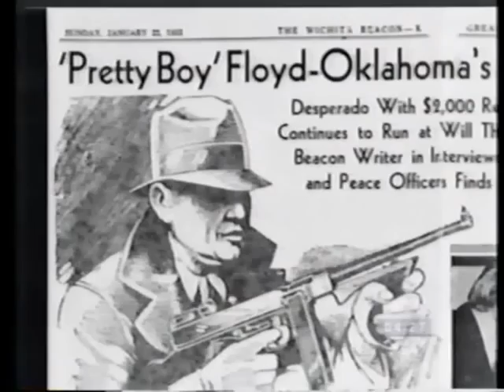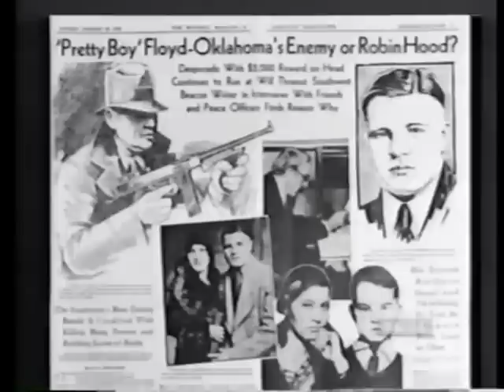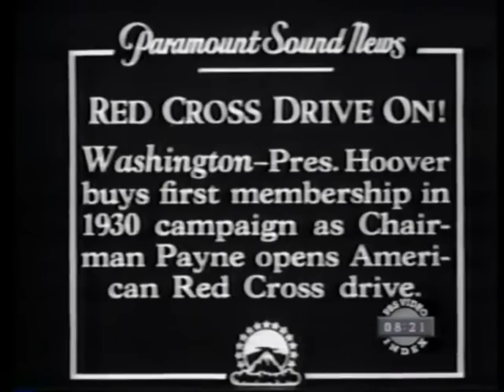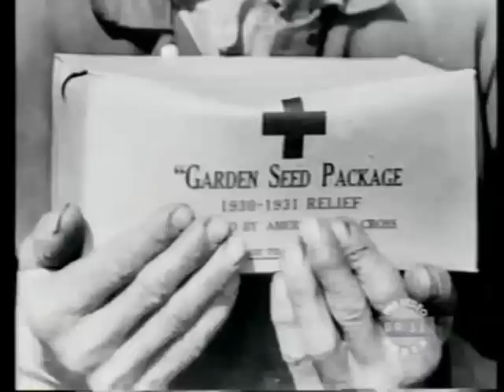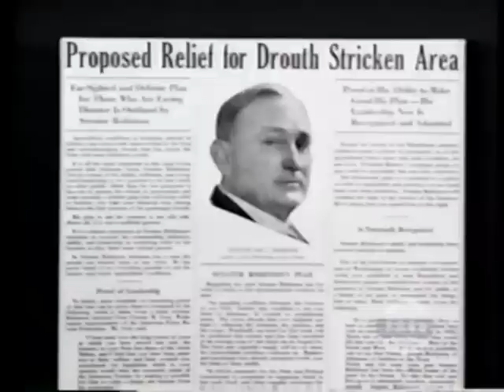Road to Rock Bottom 1